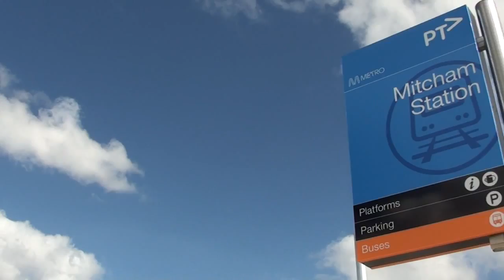The new Mitcham station grand opening - Metro Trains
On saturday the 25th of January 2014 after a three week shutdown of the Belgrave/Lilydale lines, the new Mitcham railway station opened for commuters. The railway station was rebuilt as part of the grade separation of the railway crossings at Mitcham and Rookes roads, which involved sinking the railway line and the station below ground level. On the day of opening festivities were held to celebrate the new station including sausage sizzles, magicians, cupcakes and other attractions. The opening also included a visit from the Victorian premier Dr Dennis Napthine.

In this video we see some photos that I took at the new station and some video clips of the festivities, Dennis Napthine's speech and of the trains passing through the new station. Note to my normal viewers that this is not a proper trains at Mitcham video as it doesn't focus primarily on the trains. I'll film and upload a proper video of that all in good time :)